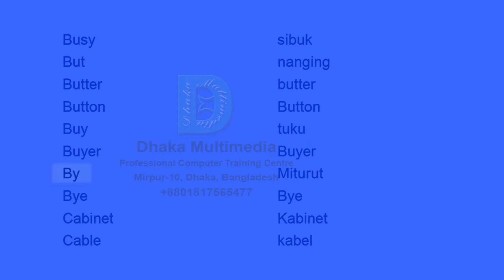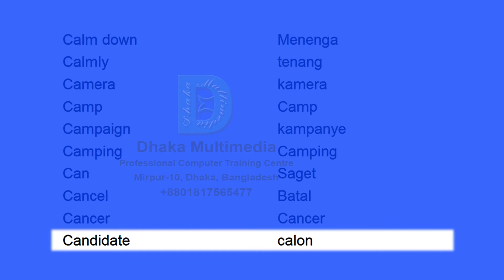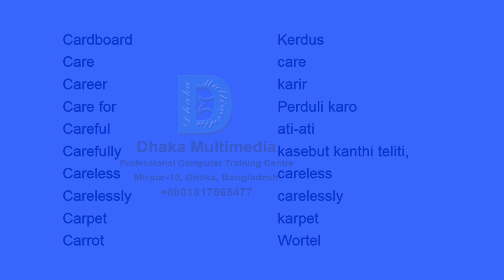English to Javanese | Most Common Words in English Part 10 | Learn English